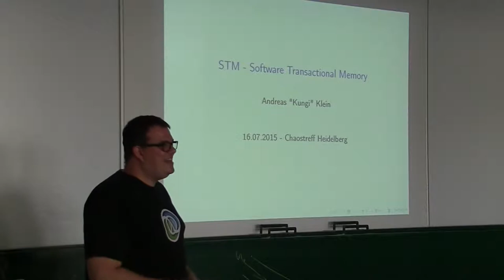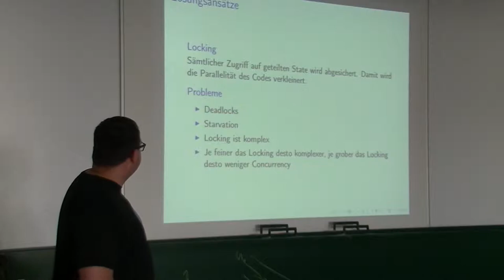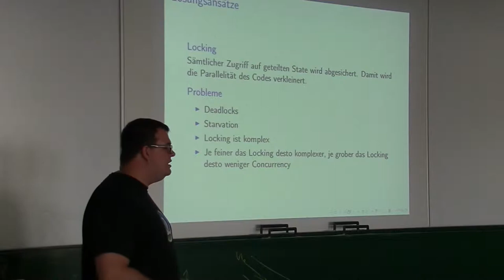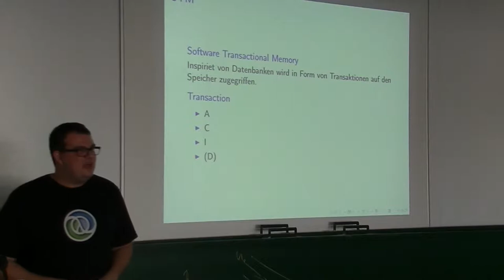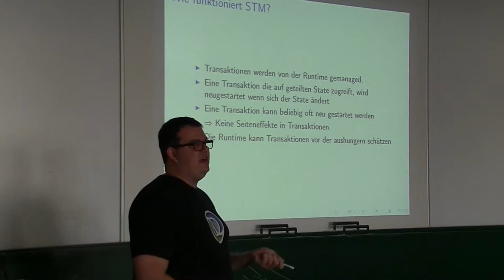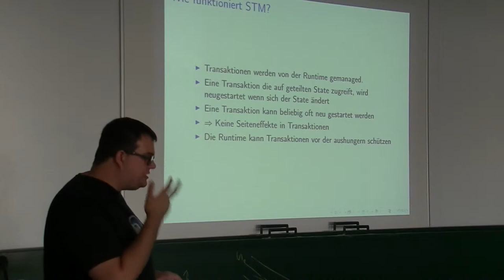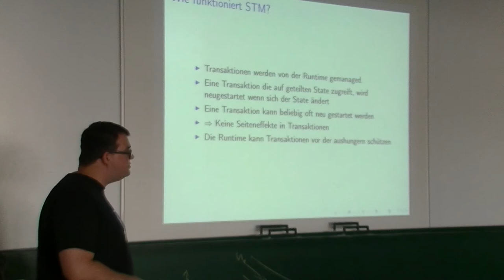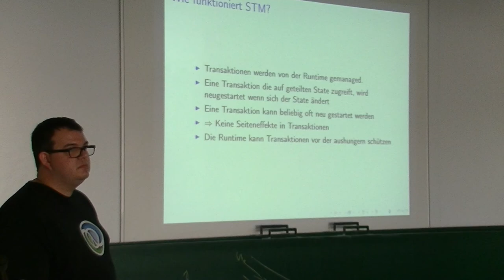[c¼h] STM - Software Transactional Memory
Speicherzugriff analog zu Datenbanktransaktionen

Das verspricht STM. Vor allem bei der verteilten Programmierung ist die Verwaltung von shared mutable state wichtig. STM ist eine mögliche Lösung hierfür.